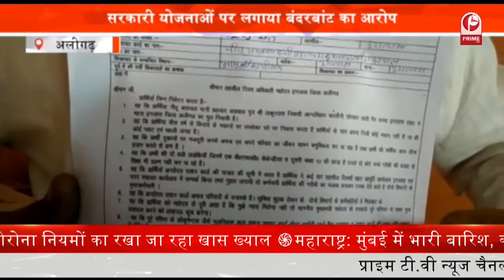lucknow : 3 दिवसीय दौरे पर प्रियंका गांधी वाड्रा || Prime Tv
अखिल भारतीय कांग्रेस कमेटी की महासचिव और प्रदेश प्रभारी प्रियंका गांधी वाड्रा आज से तीन दिवसीय दौरे पर लखनऊ पहुंच रही हैं.

लखनऊ प्रवास के दौरान वे पार्टी मुख्यालय पर प्रदेश कार्यकारिणी, पदाधिकारियों और जिला-शहर अध्यक्षों के साथ बैठक करेंगी.

प्रियंका विधानसभा चुनाव की तैयारियों को लेकर पार्टी नेताओं से बातचीत भी करेंगी.

प्रदेश कांग्रेस कमेटी मीडिया विभाग के संयोजक अशोक सिंह ने बताया कि प्रियंका दोपहर 12 बजे दिल्ली से लखनऊ पहुंचेगी